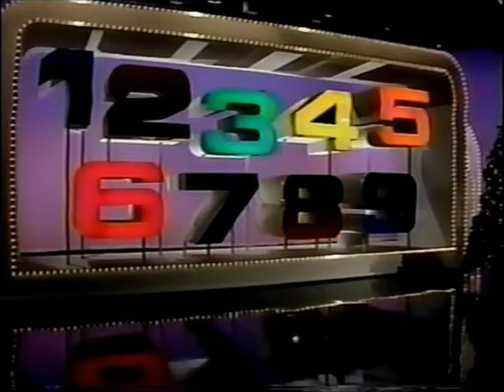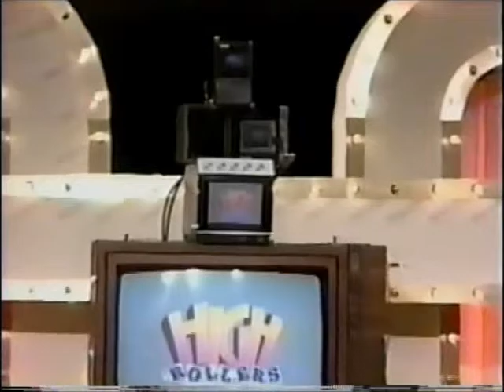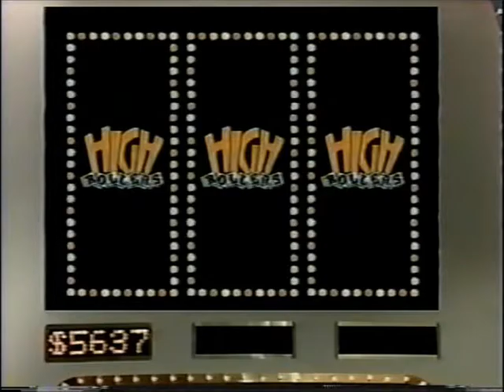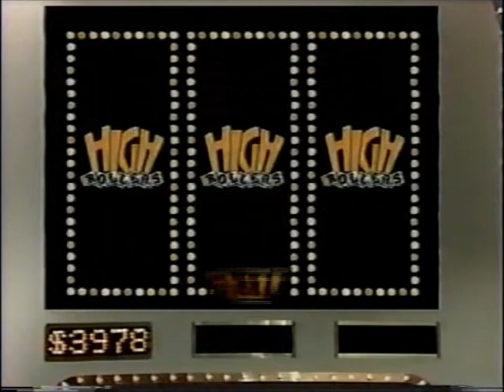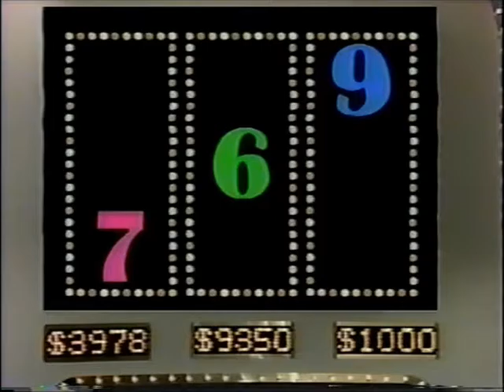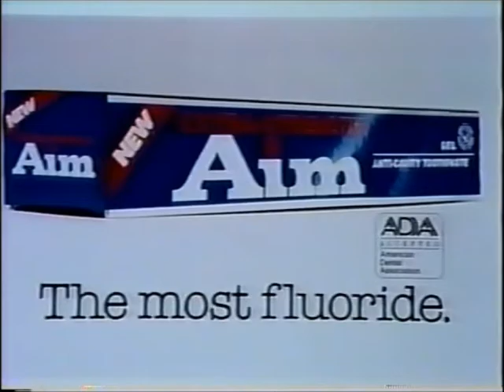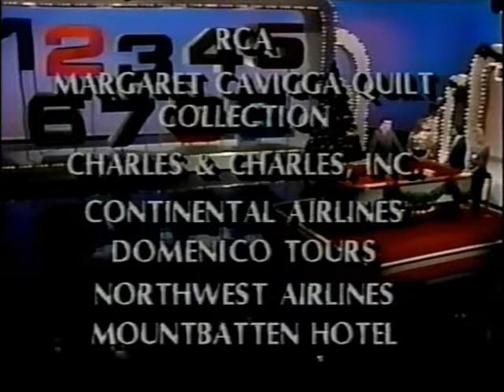High Rollers | Nancy vs. Robert (12/22/1987)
Welcome Back To Digifan's Holiday Game Show Showcase!

our returning champion has already won $17,690 in cash and prizes will he continue to win or will our challenger beat him

a Studio master tape Slate included